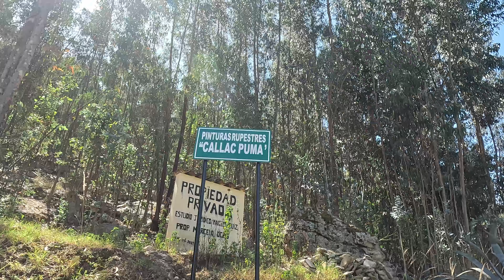FUIMOS a ver PINTURAS RUPESTRES y lo que ENCONTRAMOS fueron otras COSAS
En un Distrito de la Ciudad de Cajamarca al Norte del Perú llegamos hasta unos montes que tenían unas cavernas bien grandes y profundas que aparte de tener pinturas rupestres antiguas también era lugar favorito de los Brujos y Chamanes para hacer todo tipo de Rituales y Maldades.